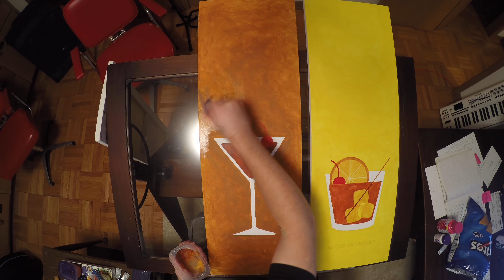Mid Century Bar Painting 4K - Jeff Hinnendael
I did this painting for our Mid Century home. It sits nicely behind the bar. If you would like to hire me for a painting, visit Hinnendaelstudios.com and click o the artwork tab. This is shot in 4K.